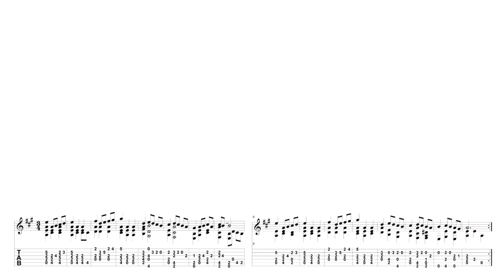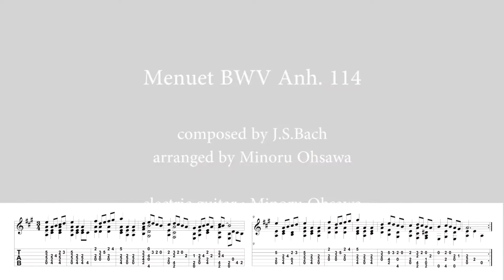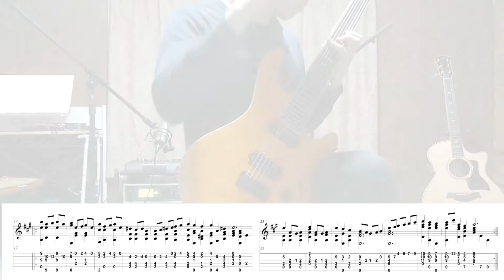Minuet in G Major [BWV Anh. 114] (Bach) Fingerstyle Guitar【Score & TAB】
Tracklist
0:00 Classical Guitar
0:57 Acoustic Guitar
1:55 Electric Guitar

"Minuet BWV Anh. 114" composed by J.S.Bach, arranged by Minoru Ohsawa.

You can buy SHEET MUSIC and TAB of this piece at Piascore from this link